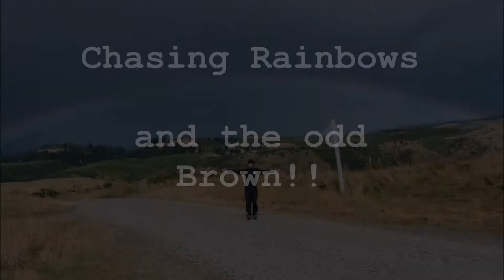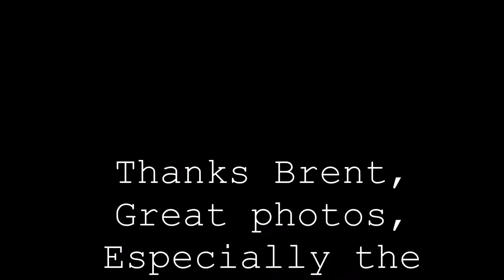Brent Kobayashi 2019 FC my Fishing New Zealand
New Zealand fly fishing with Brent Kobayashi and Alpine Fishing Guides Feb 2019